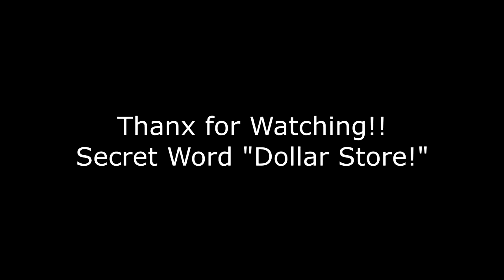Dolla' Dances and Car Chats- July 5th thru 9th- Vlog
Keep up on all my antics!